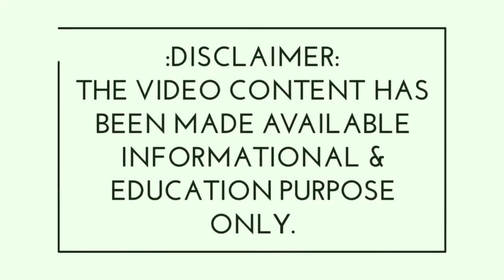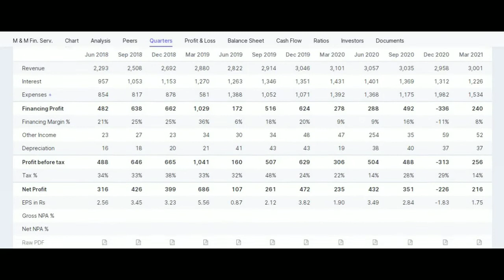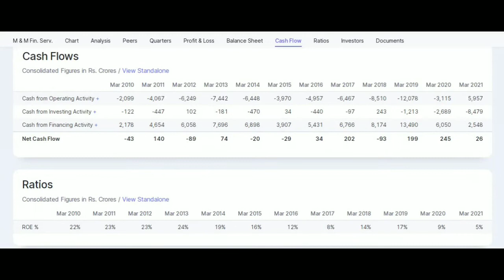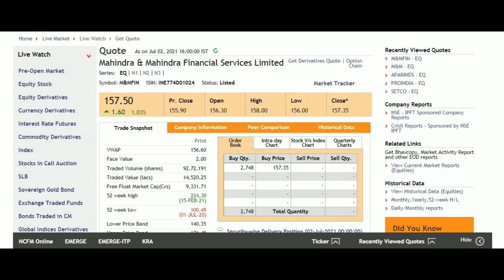M&M Finance Share Target | Stock Market India | Mahindra & Mahindra Finance Share Analysis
Mahindra & Mahindra Finance Share News & Fundamental Analysis. in this video, i did complete analysis of M&M Finance share & sharing some interesting market news about this company. its a leading player in NBFC sector. in the coming years, we will see good growth in NBFC sector related stocks and also in M&M Finance share. on a fundamental basis, there is no problem with this company. so i would like to suggest to everyone. buy this stock from here on a long term basis. my first long term share target price is 220 rs & second long term target is 225 rs. for short term traders. my short term target price would be 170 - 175 Rs. so for 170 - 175 rs target, short term traders also can buy from here. keep this stock in the portfolio on a long term basis. we will see good upside from here. at this time, it's a very undervalued stock in Nifty Midcap. it can give very good return in the short term at stock market India.